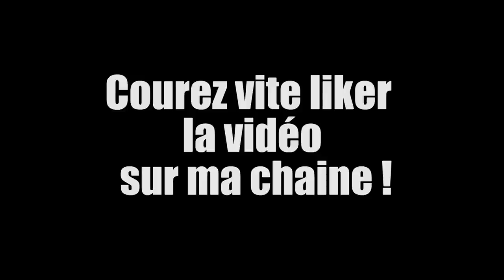Yannick Jauzion - Champion de rugby Français - Version longue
Découvrez ce que pense Yannick Jauzion de la coupe du monde, ses nouvelles activités professionnelles et surtout le défi que VB prod'Action lui a lancé.
Allé et maintenant on like et on partage !!!